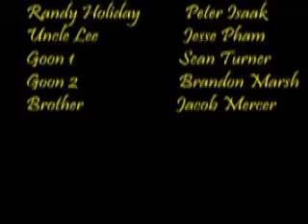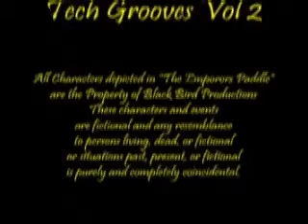The Emperors Paddle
our story of inspiration that our group put together for our project for cart